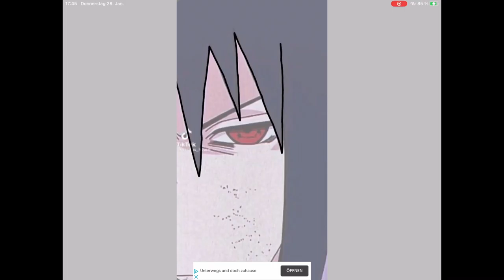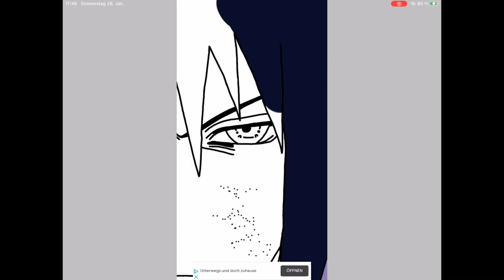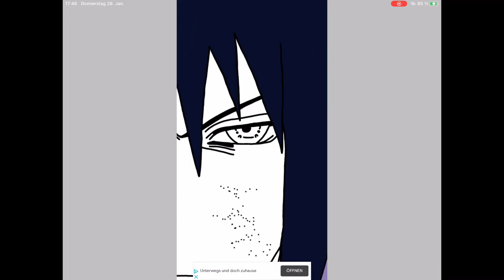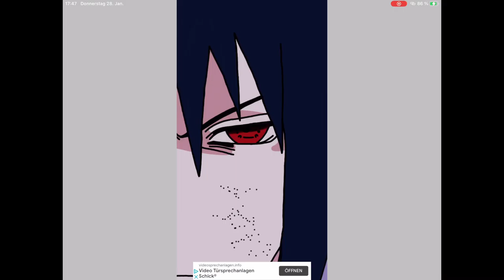Ibis Paint X Sasuke Speed Art / digital | IBIS PAINT X WELT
Musik
1.: _91nova - Planetarium
1.: Future - Mask Off (instrumental)